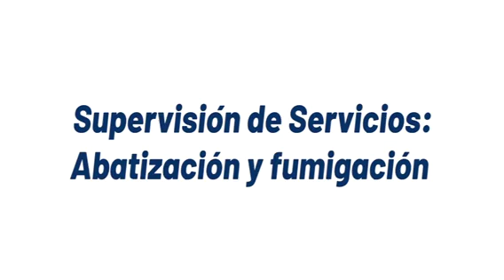Supervisión de Abatizacion y Fumigación del Ayuntamiento de Mérida